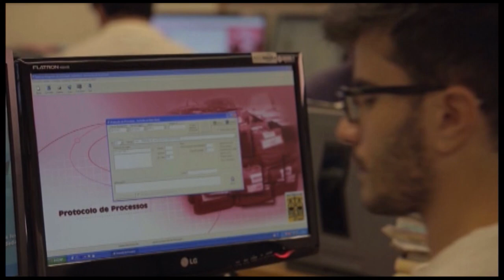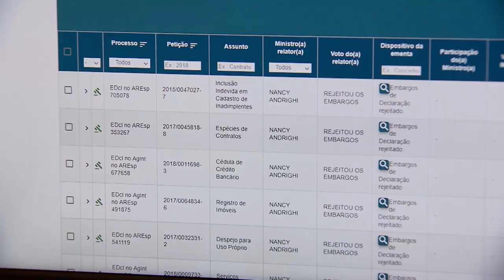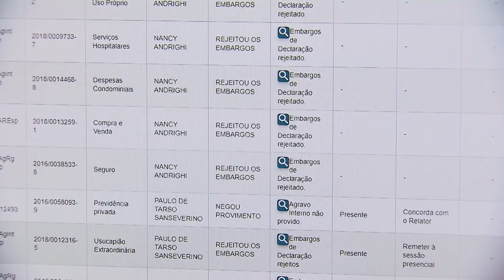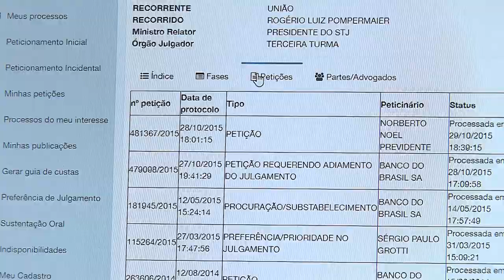Especial 30 Anos da Constituição Federal - Parte 4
Reduzir o tempo de tramitação dos processos é um dos grandes desafios do judiciário. No Superior Tribunal de Justiça, desde a sua criação pela Constituição de 88, a tecnologia vem sendo usada para otimizar o trabalho.